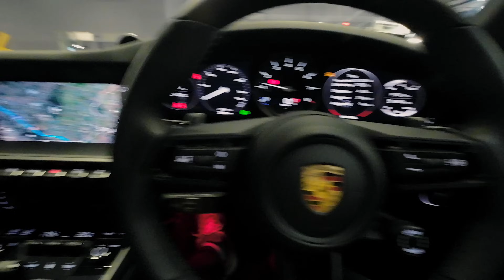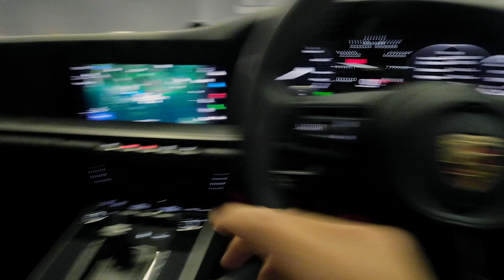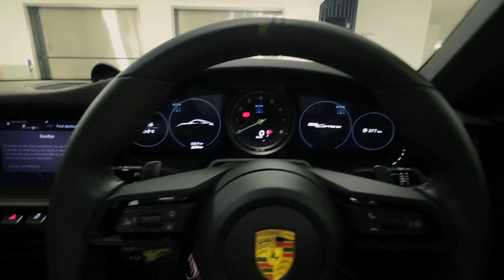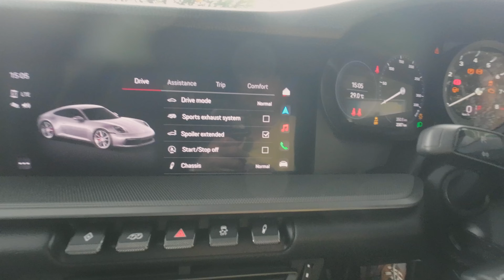MOBIL JERMAN INI LEBIH NYAMAN DARI INNOVA